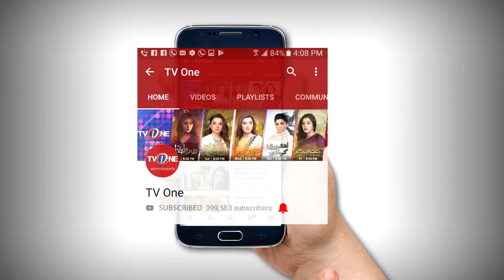Meri Wife Kay Liye | Episode 68 | TV One Classics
Cast : Ahmed Hassan,RIz Kamali, Amsa Kamran,Ayesha Khan,Faisal Jan,

Directed By : Salman Abbas Nomi

Produced By : Syed Afzal Ali